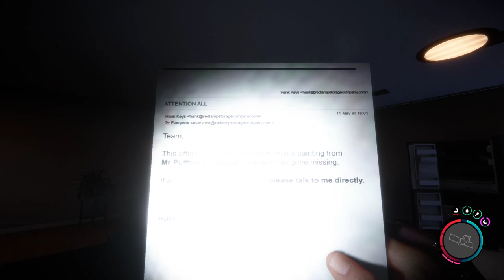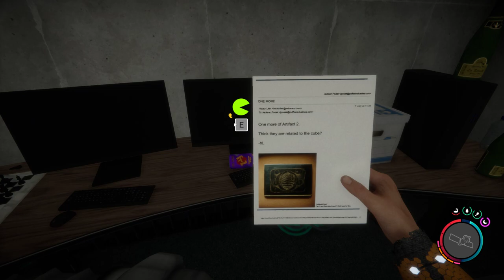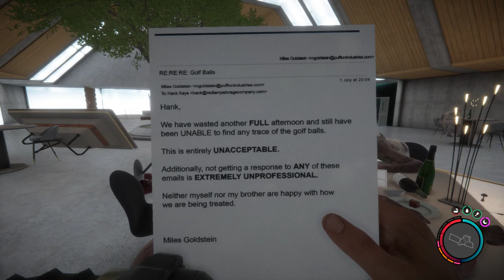Sons of the Forest - Part #13 We got the crossbow and now we know what happened in the Island